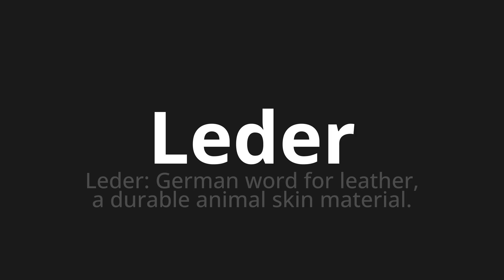How to pronounce Leder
Master the Pronunciation of 'Leder which means leather' - which means : Leather: German Word for Leather, A Durable Animal Skin Material. 📝 with @PronunciationGerman 🎓🗣️ - [Your Guide to German]

Learn to pronounce 'Leder' perfectly in German with our easy and engaging tutorial by @PronunciationGerman! 📖📽️ In this comprehensive video, we provide you with native speaker examples 🗣️👂 and phonetic breakdowns 🎵 to ensure you get the pronunciation just right.

How to say leather in German